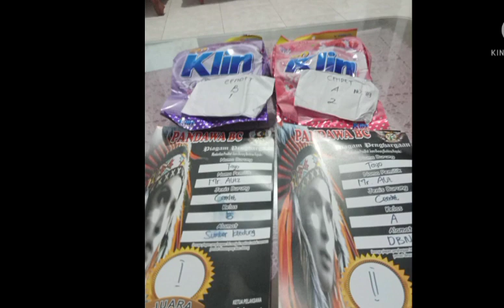Yang Ditunggu-tunggu Cendet Tayo, Tampil Memuaskan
Cendet tayo ,,,di gatangan pinggiran tampil memuaskan